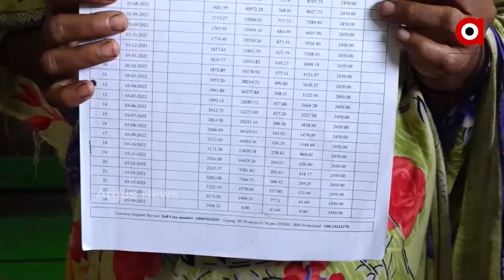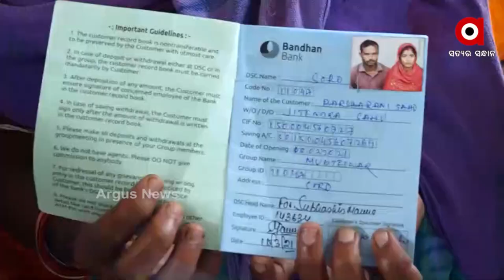ଗାଁ ଗାଁରେ ମାତିଲେଣି ମହିଳା ଲୁଟେରା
ମହିଳାଙ୍କୁ ଆତ୍ମ ନିର୍ଭରଶୀଳ କରିବା ପାଇଁ ସ୍ୱୟଂ ସହାୟକ ଗୋଷ୍ଠୀ ମାଧ୍ୟମରେ କମ ସୁଧରେ ଋଣ ପ୍ରଦାନ  କରିବାର ବ୍ୟବସ୍ଥା ରହିଛି । ହେଲେ ମହିଳା ଲୁଟେରାଙ୍କ ପାଇଁ ଆଜି କାନ୍ଦୁଛନ୍ତି ୫୦ରୁ ଉର୍ଦ୍ଧ ଗରିବ ମହିଳା । ଲକ୍ଷେ କି ୨ ଲକ୍ଷ ନୁହଁ ଲୁଟି ନେଇଛନ୍ତି ୯୦ ଲକ୍ଷରୁ ଉର୍ଦ୍ଧ ଟଙ୍କା ।